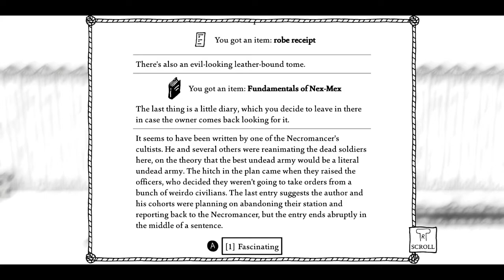Let’s Play West of Loathing (blind) #08 – Easy Going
Suzie continues to get insanely strong.  Also, even in the old west there are hippies apparently.